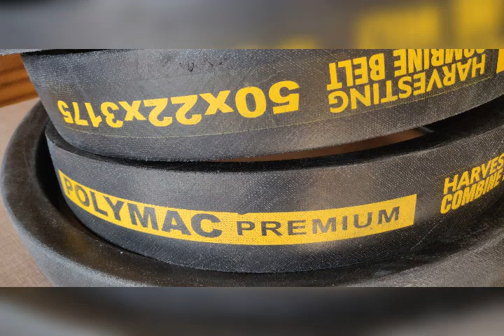HINDON VBELT POLYMAC VBELT PIX VBELT GLIDER VBELT DURACON BELT ESCON VBELT RUBBER TRACKS 9876817768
BELTS AUTHORISED DISTRIBUTORS
HINDON ESCON POLYMAC & POLYMAC PREMIUM V.BELTS 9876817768

VBELT BARNALA
VBELT HOUSE BARNALA
HINDON BELT
POLYMAC BELT
THRESHER BELT
COMBINE BELT
MUDLOADER BELT
WHOLE SALE RATE
WHOLE SALE PRICE